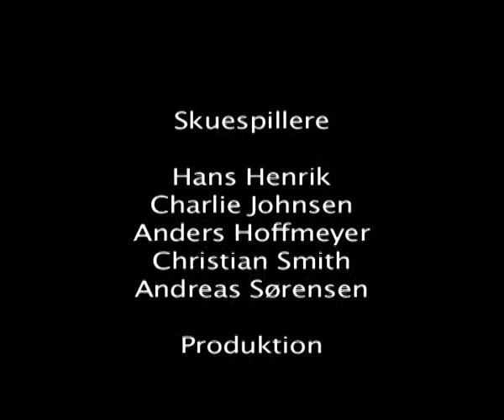Afsnit 4 julekalenderen.mov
Så er det sidste chance for julemandens nisser, hvis de skal rede julen